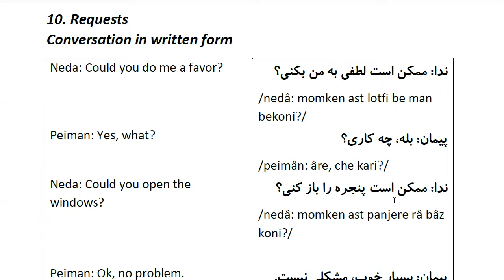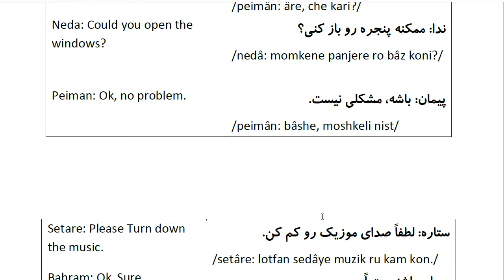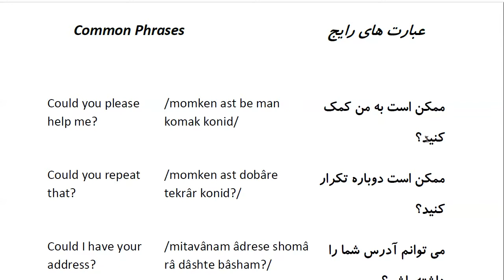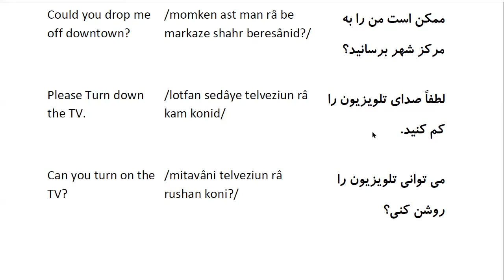Farsi Conversation: Most Common Words and Phrases: Lesson 10: Requests